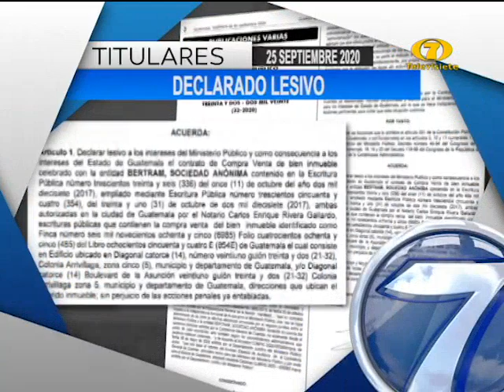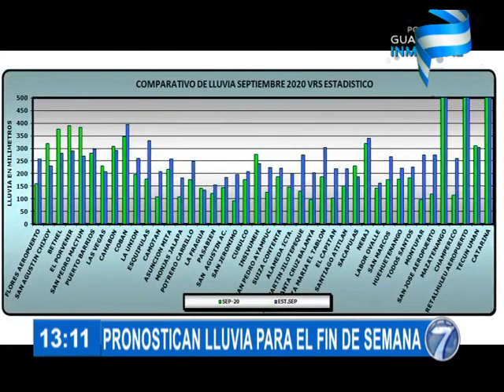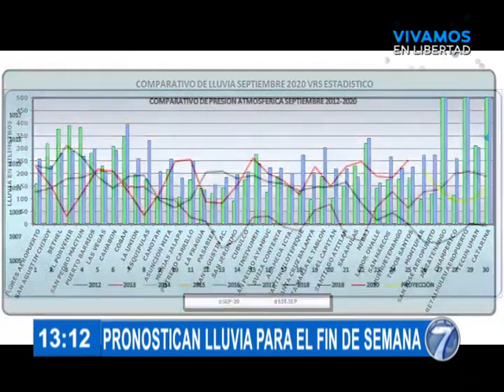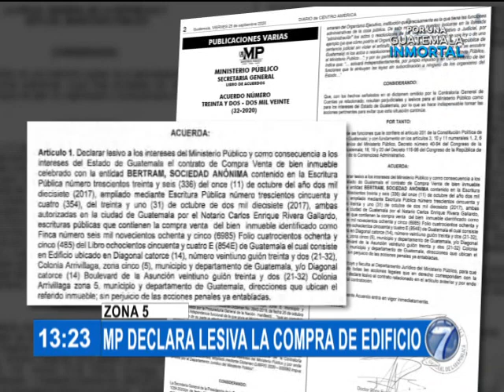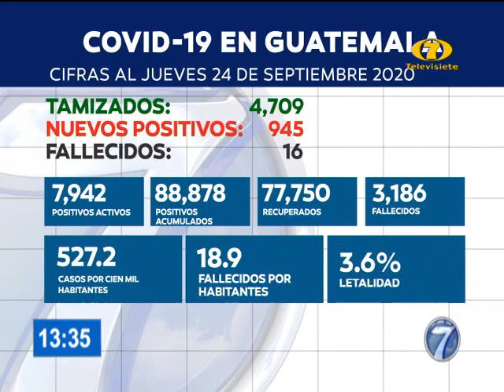Noti 7 Meridiana: Programa del 25 de Septiembre del 2020